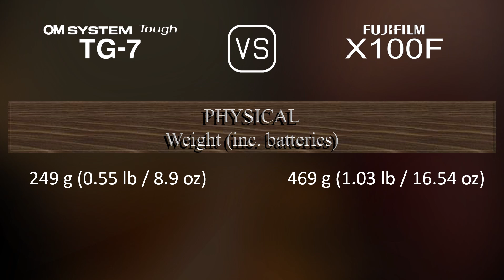OM SYSTEM Tough TG-7 vs. Fujifilm X100F: A Comparison of Specifications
This video overviews the OM SYSTEM Tough TG-7 and the Fujifilm X100F in a parallel comparison of specifications.

00:25 LAUNCH
00:33 BODY
00:40 SENSOR
01:01 IMAGE
01:16 OPTICS & FOCUS
01:55 SCREEN
02:13 VIEWFINDER
02:27 PHOTOGRAPHY FEATURES
03:20 VIDEOGRAPHY FEATURES
03:35 STORAGE
03:38 CONNECTIVITY
04:03 PHYSICAL
04:21 MISC